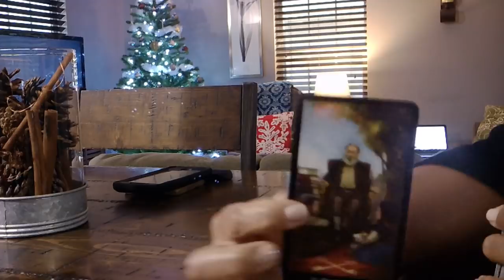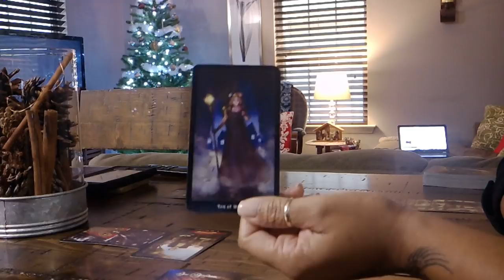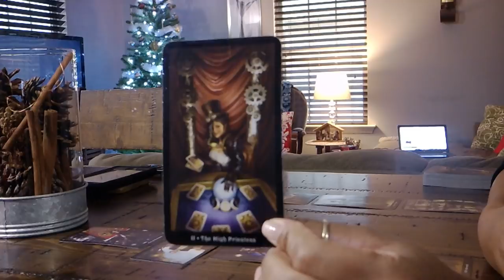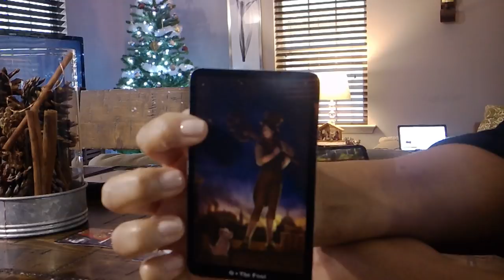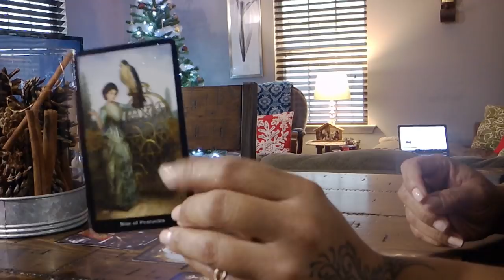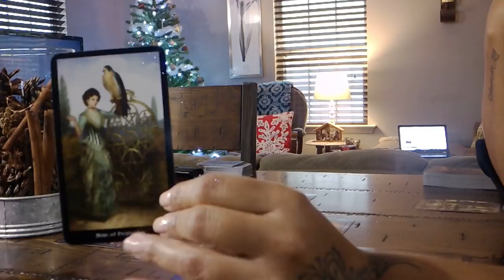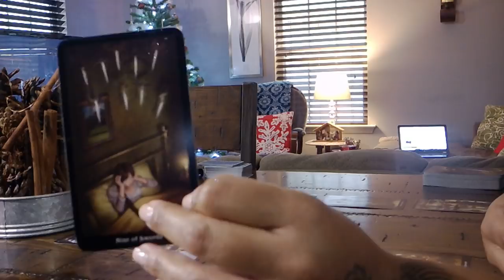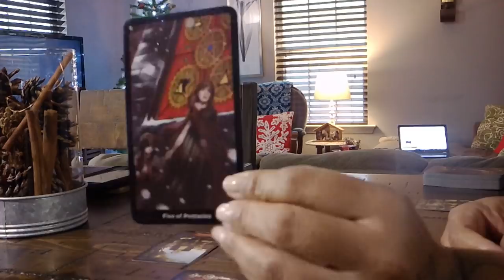Virgo~SOUL SEARCHING~December 15-31